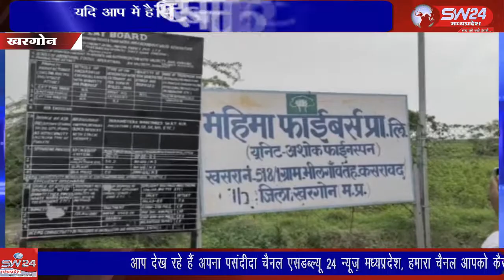एक मजदूर की फेक्ट्री आते समय रास्ते में दर्दनाक मौत हो गयी, किसी तरह की राहत राशि नही मीली है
खरगोन जिले के भिलगाव में एक माह पुर्व महिमा फाइबर्स कम्पनी के एक मजदूर की फेक्ट्री आते समय रास्ते में दर्दनाक मौत हो गयी इतना समय बित जाने के बाद भी किसी तरह की राहत राशि नही मीली है खरगोन से जयन्त गुप्ता की रिर्पोट।